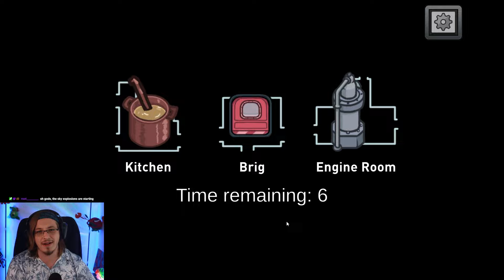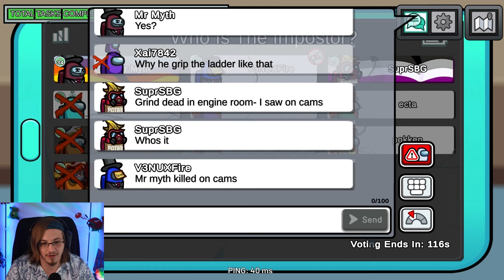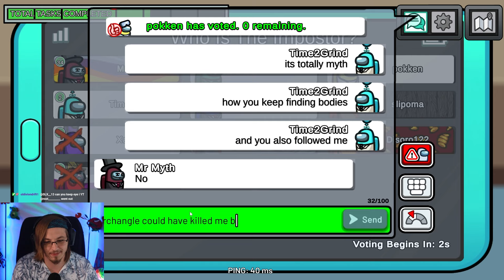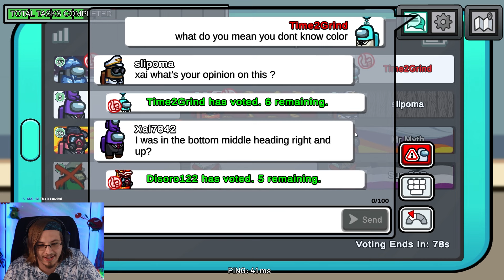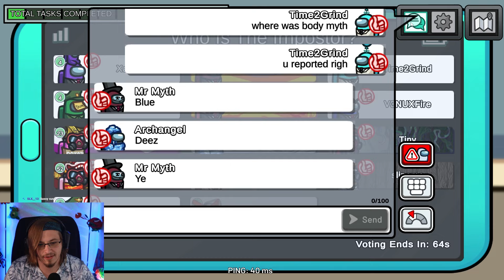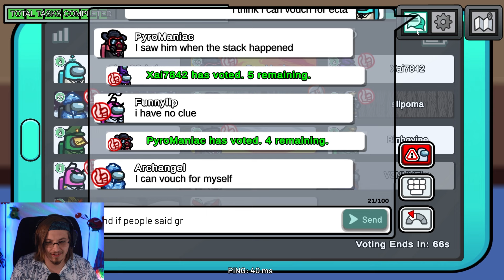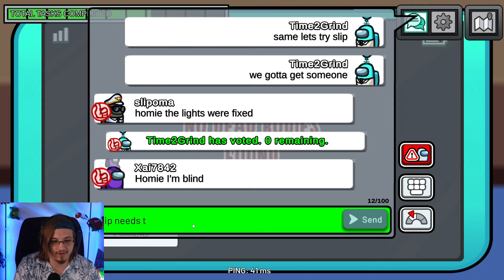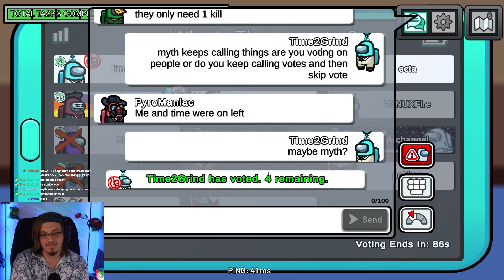Among Us With Viewers WAS SO MUCH FUN!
Among Us is a science-fiction murder mystery game that follows a group of Crewmates who have Impostors among them. The Impostor's goal is to Sabotage their ship and kill everyone. The Crewmates need to complete tasks and vote out the Impostor.

Thanks To My VIP Supporters  :)   HatchetDaddy, Darian Stjohn, Beaniiman, Casey Fournier, AtlasAquarian, CloudEpik, NightKnight, & Baltazár

OTHER INFO